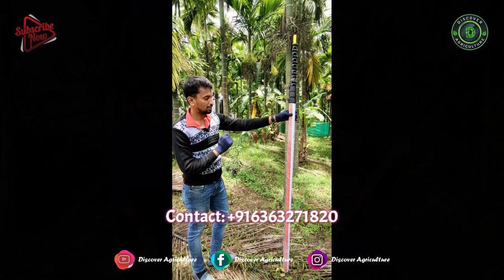Double Lock Telescopic Pole | Coconut & Arecanut Harvesting and Spraying Pole | Carbon Fiber Doti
In this video, we will show a double lock telescopic carbon fiber pole.